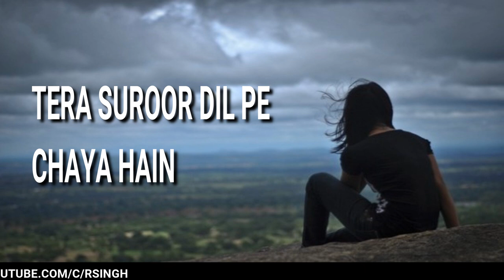MERI SANSON MEIN TU | himesh WITH SUBTITLES | R SINGH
keep loving
keep supporting